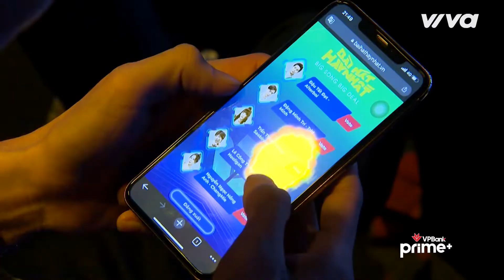Ali hoàng dương đại chiến với nhà báo Phan Anh giành chốt deal với Đậu Tất Đạt (Alterboi)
Ali hoàng dương đại chiến với nhà báo Phan Anh giành chốt deal với Đậu Tất Đạt (Alterboi) | Bài Hát Hay Nhất 2022

Tập Full Chương trình Bài Hát Hay Nhất - Big Song Big Deal 2022 sẽ được công chiếu trên kênh Viva Network lúc 20g30 tối thứ tư và tối chủ nhật hàng tuần.

Xem Tập Full Chương trình Bài Hát Hay Nhất - Big Song Big Deal 2022 tại kênh Viva Network: